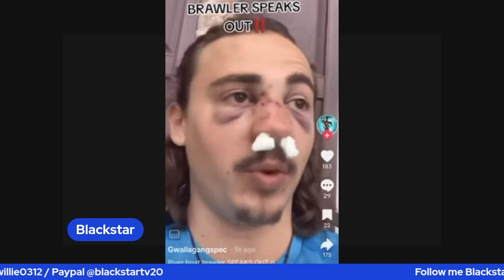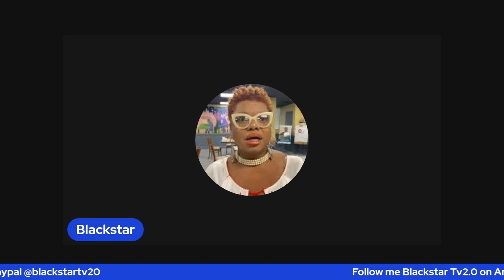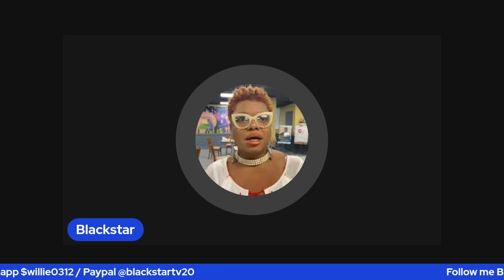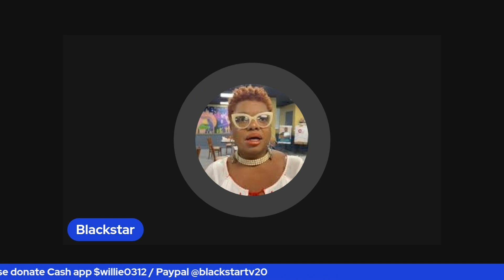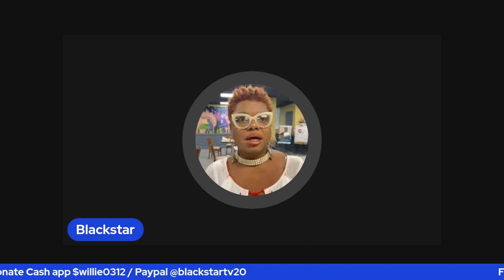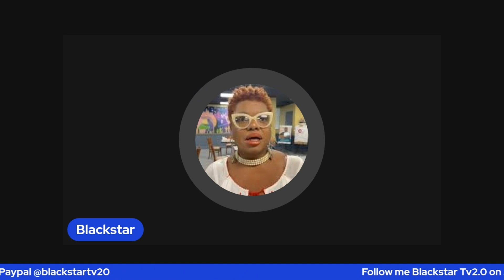Ju'Coby "Bunny Ruckus" Pittman / Mitch McConnell is being haunted by the Ghost Of Reparations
After the shooting at the Dollar General in Jacksonville FL Ron Desantis was booed so here comes a certified C🦝🦝N to try to save a WS. Mitch McConnell is being haunted by the ghost of reparations.